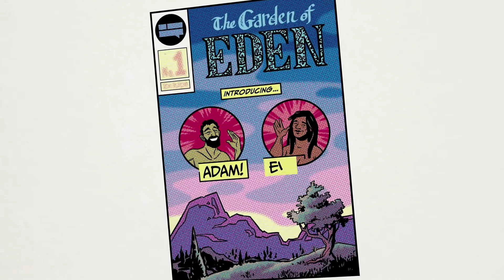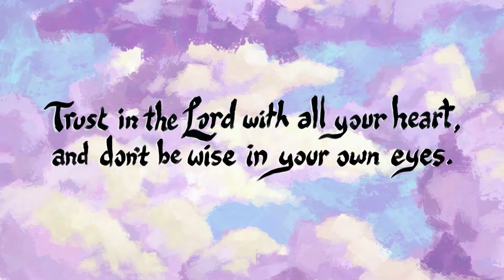Episode 15 - Books of Solomon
The wisest king of Israel, King Solomon, is associated with three books of the Bible: Proverbs, Ecclesiastes, and the Song of Songs. Each book offers a unique perspective on how humans can rule with wisdom and the fear of the Lord. In this video, we briefly explore how the message of each book fits into the overall story of the Bible.